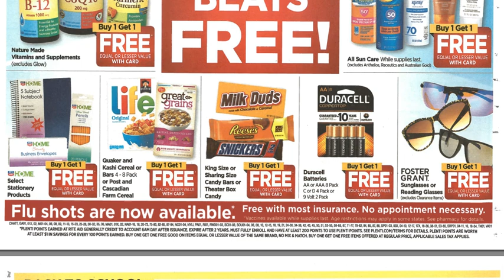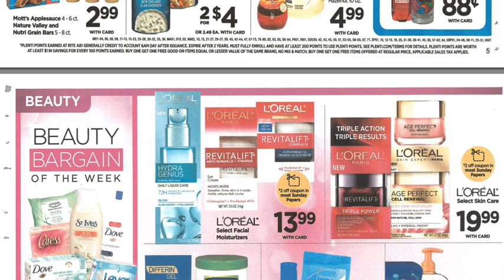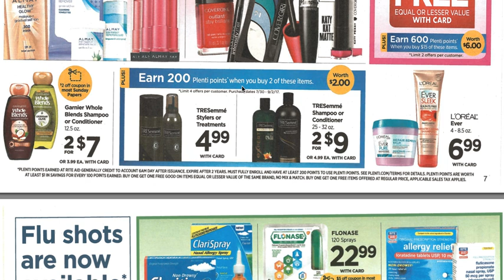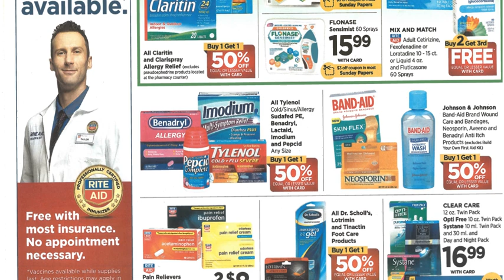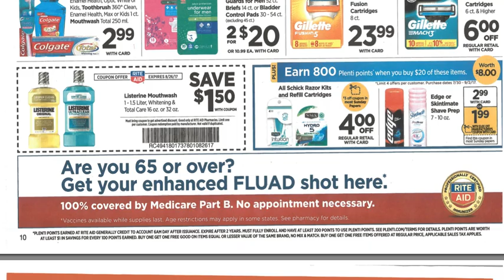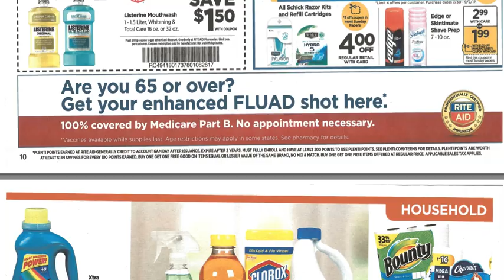Especiales en Rite Aid con cupones 8/20/17 - 8/26/17